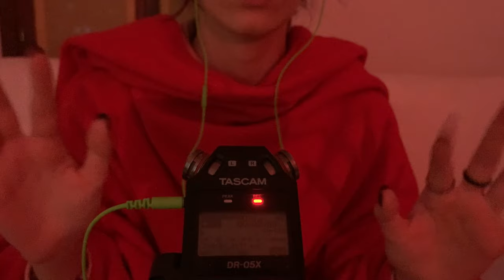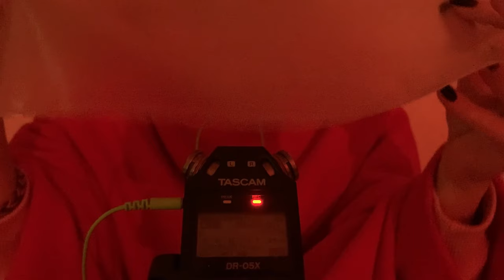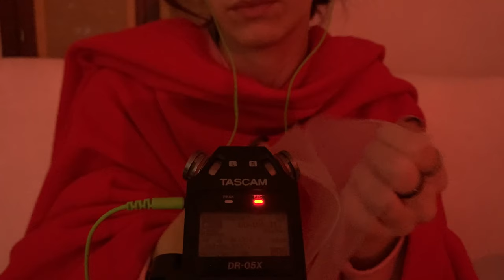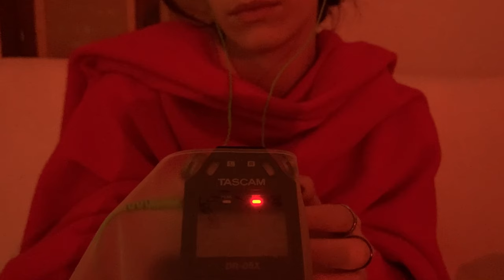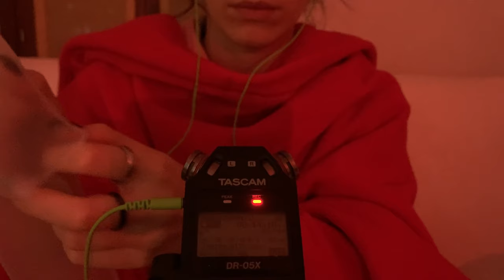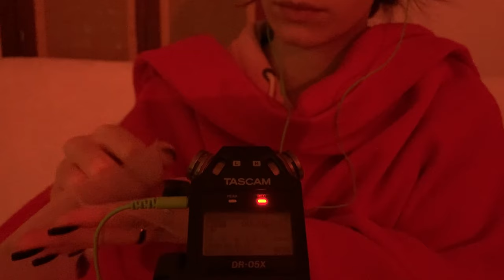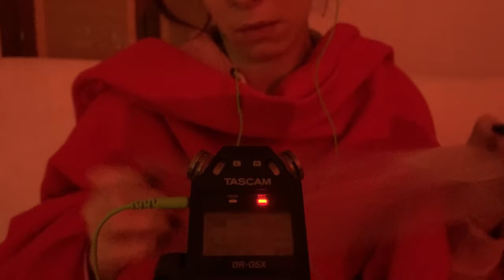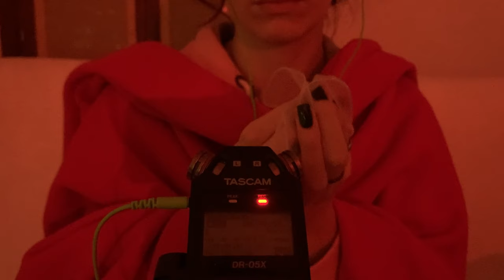ASMR PROTECTIVE FILM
i'll admit it, i had fun
but i don't know if this was the right item for asmr, so let me know how did you find it